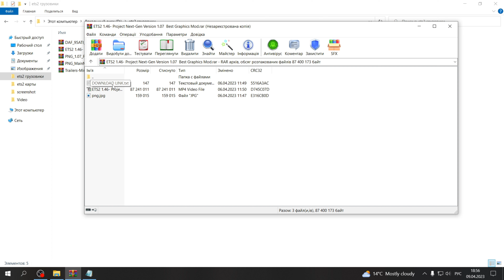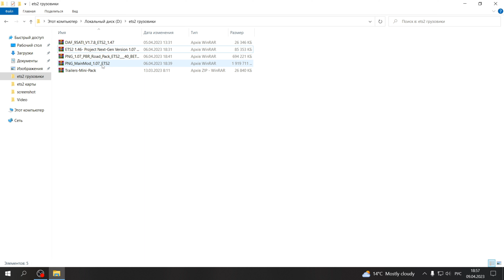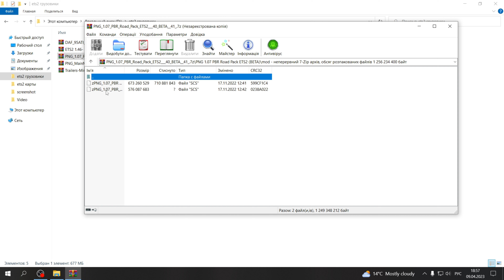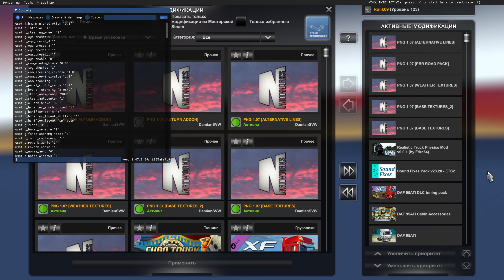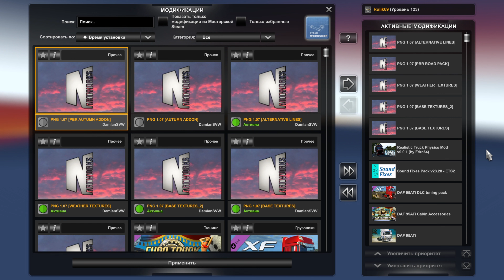Графика Next-Gen & PBR Road Pack v1.07 для Euro Truck Simulator 2 (v1.46.x, 1.47.x)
Зачётная графика .
- Добавлены новые текстуры Skybox [ETS2 & ATS]
- Улучшены старые текстуры Skybox (качество) [ETS2 & ATS]
- Переработана погода [ETS2 & ATS]
-  Переработаны некоторые старые текстуры [ETS2 & ATS]
-  Переработана растительность [только ETS2]
- Добавлено модель светоотражающего столба (Германия и Польша) [только ETS2]
- Добавлена ​​новая опция ОСЕНЬ (растительность и погода) [только ETS2]
- Проверено на v1.46.x.-v1.47.x.
Авторы : DamianSVW .

ВАЖНО!!!  Всем московитам и рашистам доступ на канал ЗАКРЫТ . ГЕТЬ с канала . Все Буде Украина !!! Для не понятливых : все кто поддерживает политику кремлёвского фюрера вам здесь не место .

✅ Project Next-Gen и PBR Road Pack v1.07 : халявную ссылку на графику заблокировали , вот ссылка на платную

На канале новая опция , помощь и консультации по игре ETS-2 и ATS , платная 200грн . Связь через почту , почта находится на канале во вкладке о канале . Так же Вы можете заказать для себя персональную сборку карт .